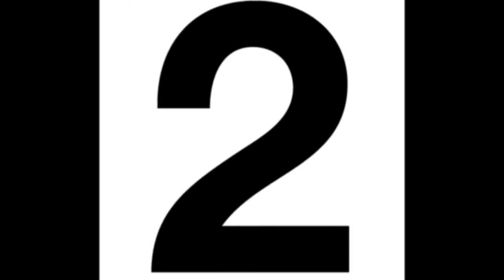All Time Highest Grossing Indian Movies (Worldwide Gross) | bollywood bollywood movies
In this Video we can watch, Timeline of  Highest Grossing Indian Movies of All Time at Worldwide Box-office.

Top 100 Movies are listed in the video and Gross value is in Indian Rupees (₹).